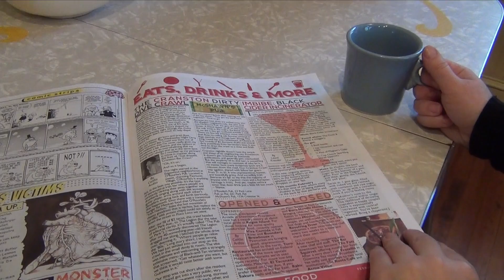Motif: Goes Great with Coffee.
Motif Magazine goes great with a cup of coffee.  The writers behind the Empire Revue and the Providence Improv Guild got together to make this ad for Motif Magazine